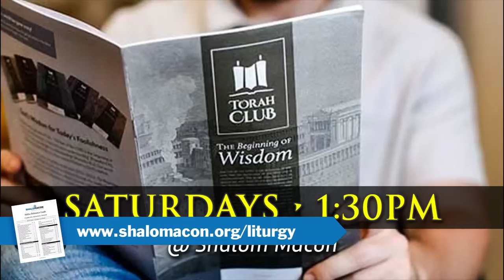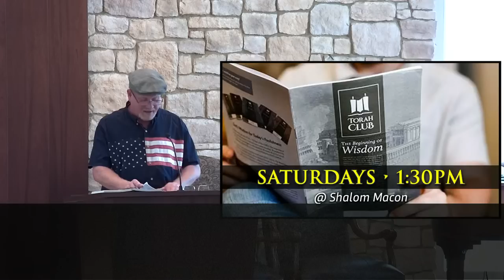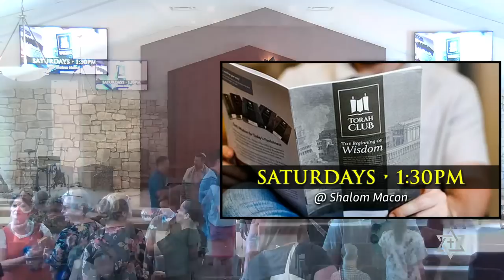Live! 06/17 | PART 2 - Shelach: Who Are You Listening To? | Messianic Worship Music & Teaching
Join Shalom Macon Live! at 11am EST every Saturday (Shabbat) for uplifting Worship Music and Teachings

If you get value from our work, please
consider Supporting Shalom Macon

-- Ways to Support Shalom Macon --

God provides for the work of Shalom Macon through the giving of those who benefit from that work and in turn, give generously to allow it to continue.

Whether you are an in-person or virtual member, your support is vital to sharing the message.

We thank you for joining us, Shabbat Shalom!